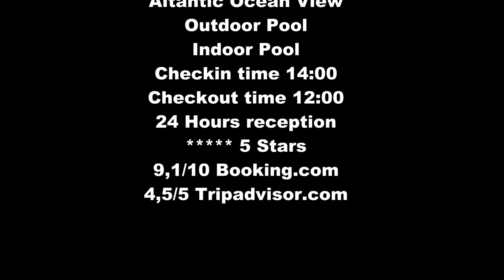SPAIN Iberostar Hotel Anthelia Adeje Tenerife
Short video from Iberostar Hotel Anthelia in Adeje Tenerife